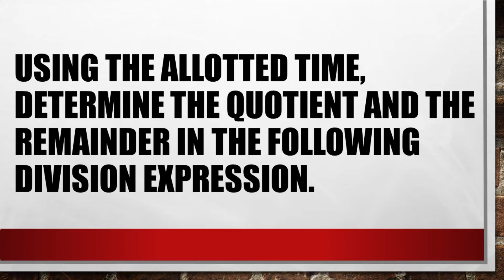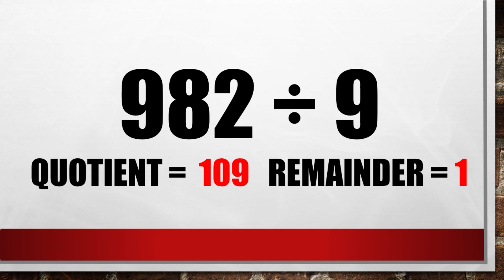Quick drill | Mathematics 10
✨ Hola! ✨

Welcome to our educational math series! This are simple activities to kick start your division journey! I hope this helps you in your studies!

Used for filming and editing:
Filmora
Canva
MS Powerpoint